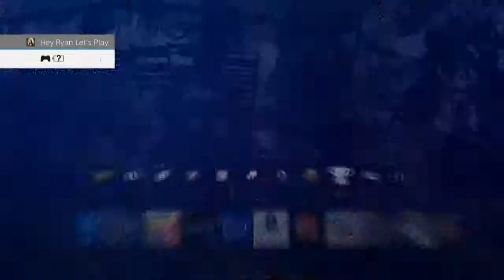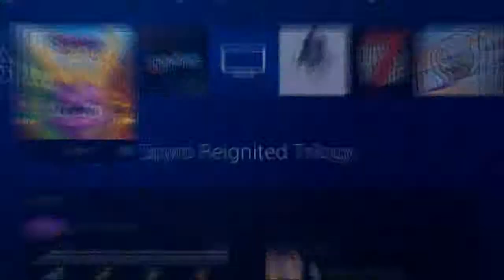Let's Play Spyro: Reignited Trilogy -104- Krash Kangaroo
Ah, the old classic